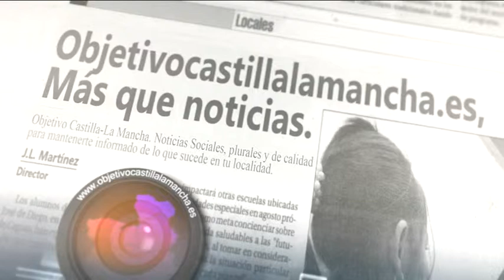Entrevistamos en OCLM a Fernando Rodrigo, Subdelegado del Gobierno en Ciudad Real